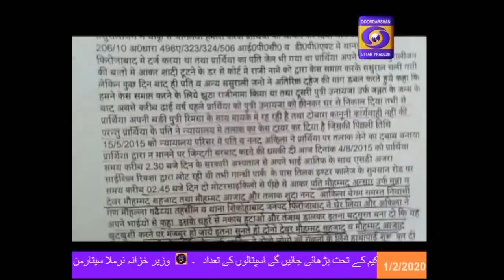मोदी सरकार के दूसरे कार्यकाल का पहला बजट II Khabarein , 08:15 PM , 1 Feb 2020